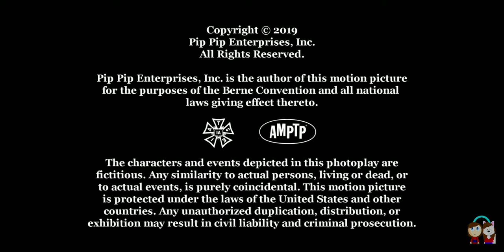Dharma Productions/Prana/Almir Velovic Productions/Fredbear Media (2019)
Taken from Tina's World.